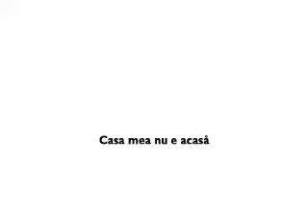Autopromo D'Arcy - Casa mea nu e acasa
Imagini reale cu oameni dormind in agentie dupa ce au stat peste program.
Script, montaj: Liviu David